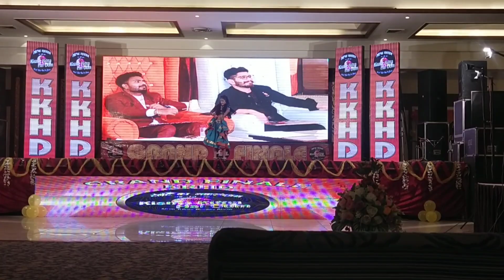First Prize Winner in kkhd Grand Finale (Season 8) | Vishakha Nandal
Hey everyone 😊😊

Hope you are all fit and great ❤️❤️

New dance video on the grand finale round of kkhd(kisme kitna h dum)season 8 by Vishakha Nandal who got 1st position and declared as the winner of the worldwide TV Show 😉😉Hope you liked it 🥰🥰

Share it more and more👍